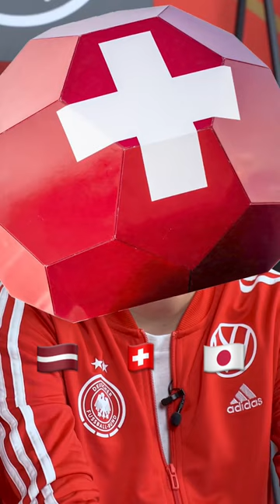LAURA spricht Schwizerdütsch! 😂🇨🇭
Laura Freigang und Giulia Gwinn spielten "Eins muss weg!". Bei der Kategorie der Sprachenlernen überraschte Laura so ziemlich jeden vor Ort! Euch auch? 😅